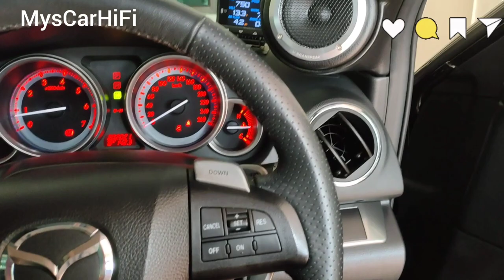(SQ) Desmond Lim's Car full 3 way Scanspeak Discovery / helix / flux / crossfire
A member from our Mazda 6 GH Malaysia Club "M6GHMYS" & Mazda Audio Blow Water Group sharing his scanspeak Discovery 3 way power by flux amplifiers and Helix DSP.1 digital processor and crossfire 12" box activr sub woofer.

A memory for him as this setup and equipment already sold few months back. so wonder when will be the next big thing from this owner